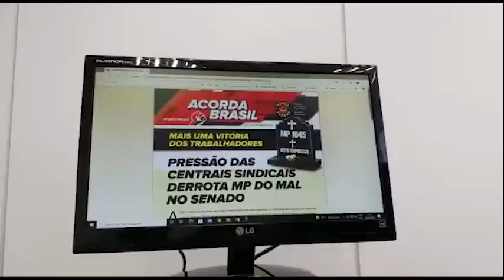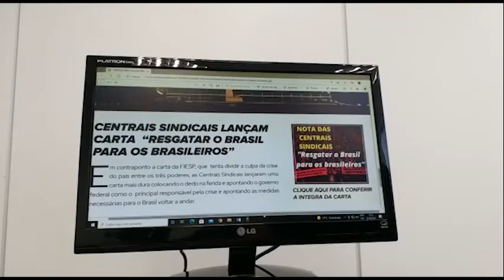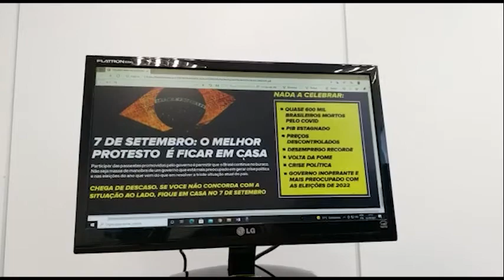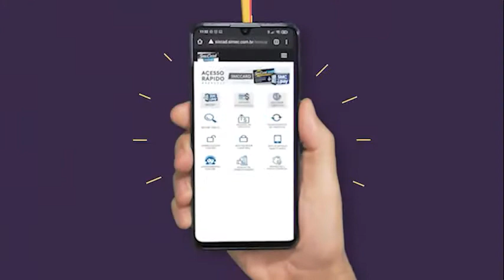MetalTV Notícias: Tá no ar a edição desta sexta (03/09)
Manhã movimentada na Campanha Salarial 2021, 3ª edição do Acorda Brasil e os destaques da Live SMC são os destaques desta edição. Dá um confere!